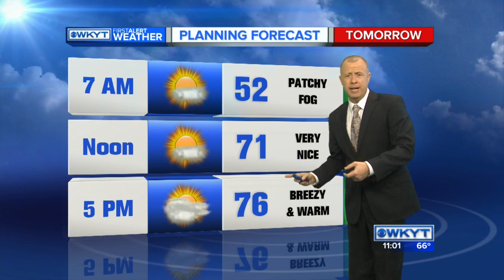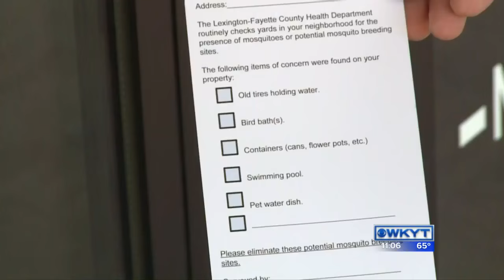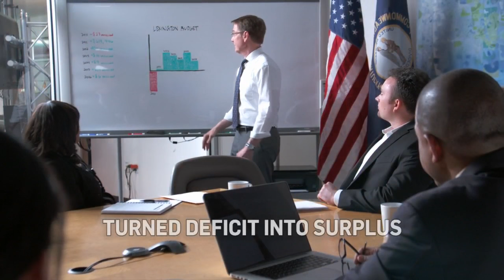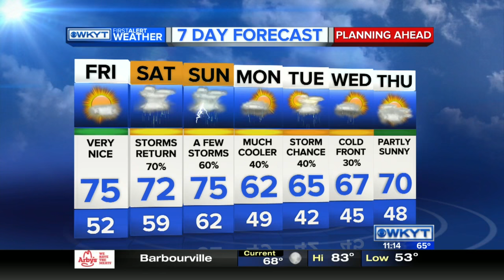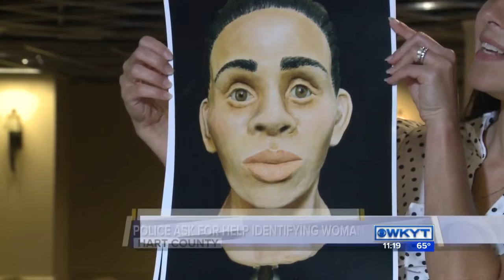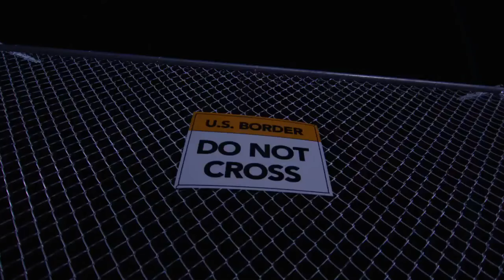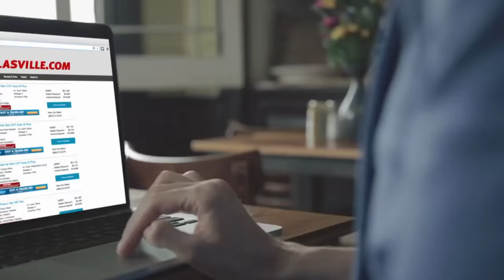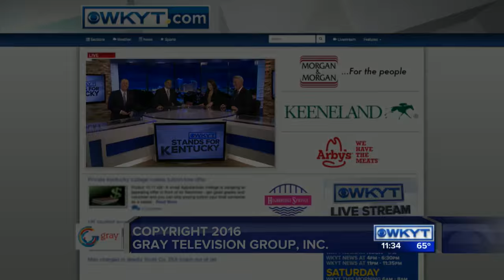WKYT News at 11 PM on 4-28-16